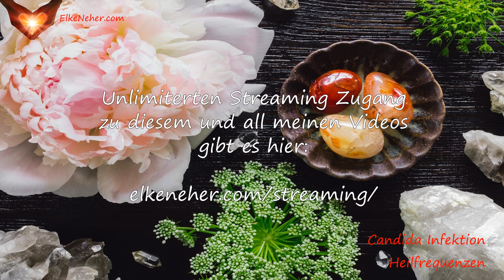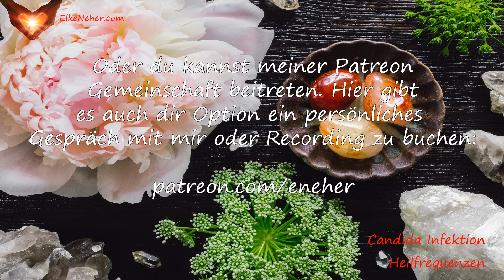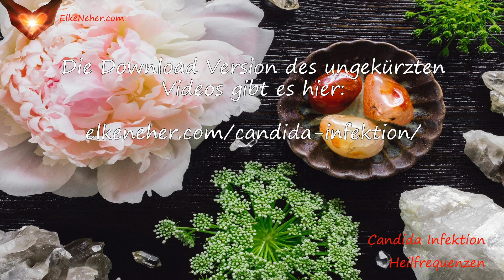Candida Infektion Heilfrequenzen - Rife Frequenzen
Dies ist die Demo Version von 'Candida Infektion Heilfrequenzen - Rife Frequenzen'

Die Frequenzen und Energien in der ungekürzten Version dieses Videos helfen dabei, Candida Infektionen auf natürliche Weise zu lindern und die Kondition auf längere Zeit gesehen zu heilen.

Die Kombination von Rife und anderen wohltuenden Frequenzen Frequenzen kombiniert mit Energiearbeit wirken ausgleichend und heilend bei Candida Infektionen.

Zusätzlich enthält es noch Affirmationen/Subliminals, die Verstand und Körper veranlassen, schneller zu heilen und auch helfen, den Lebensstil zu ändern, wo es nötig ist.

Jede Krankheit, egal ob mental oder physisch ist ein Zeichen dass massive Blockaden vorhanden sind, die im Regelfall durch Traumata, Muster die wiederholt werden die nicht förderlich sind, usw. hervorgerufen werden. Die Gründe sind vielfältig und vielschichtig. Um permanente geistige, seelische und körperliche Gesundheit zu erzielen muss herausgefunden werden, warum das Ungleichgewicht überhaupt besteht und dieses aufgelöst bzw. behoben werden.

Aus diesem Grund biete ich Persönliche Gespräche an. In diesen Gesprächen gehen wir der Sache auf den Grund was gleichzeitig zu langfristigen Veränderungen in Richtung Gesundheit und Ganzheit führt, ohne ständiges auf und ab. In diesen Gesprächen bringen wir dein komplettes Wesen wieder in Einklang.

Alles Liebe,
Elke

Heilung durch Frequenzen ist eine energetisch basierte Heilungsmethode. Dieses Recording soll nicht dazu benutzt werden, medizinische Schäden zu diagnostizieren, behandeln oder zu verhüten, sowohl in psychischer als auch in physischer Hinsicht, noch soll es die Suche nach ärztlicher Hilfe ersetzen.

In juristischer Hinsicht betone ich, dass das Video reinen Unterhaltungszwecken dient.

Ich bin kein Psychologe, Arzt oder Heilpraktiker. Ich rate jedem dringend, bei gesundheitlichen Problemen ärztliche Hilfe zu suchen. Alle Bestandteile des Videos sind in Gutem Glauben gepostet worden. Für Vollständigkeit, Effektivität, Gültigkeit und Richtigkeit kann nicht garantiert werden, wie bei anderen Publikationen auch.

Elke Neher übernimmt keinerlei Haftung oder Verantwortung für den Gebrauch oder Missbrauch des zur Verfügung gestellten Materials